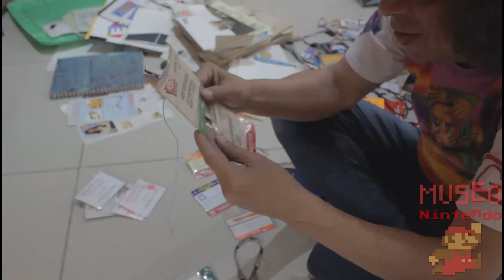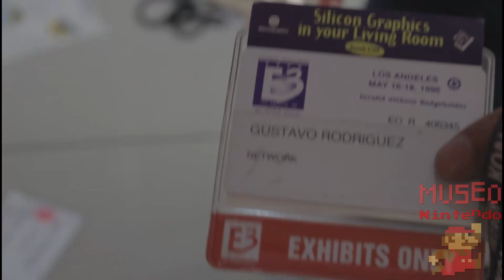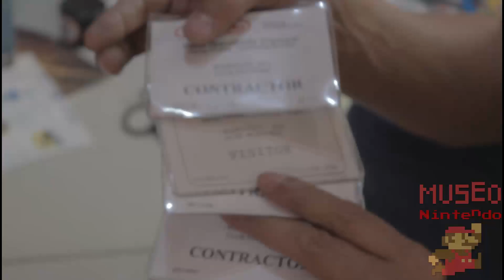Los grandes tesoros de Gus Rodríguez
Maníacos y maníacas, el día de ayer nuestro gran amigo Gus Rodríguez habría cumplido 64 años, por tal motivo les traemos este video para recordarlo y desearle un feliz cumpleaños hasta el cielo, siempre estarás en nuestras mentes y corazones de todos los Nintendomaníacos de México y Latinoamérica. Si les gustó el video compártanlo para seguir honrando la memoria y mantener vivo el legado de nuestro querido Gus Rodríguez. Estamos en contact!